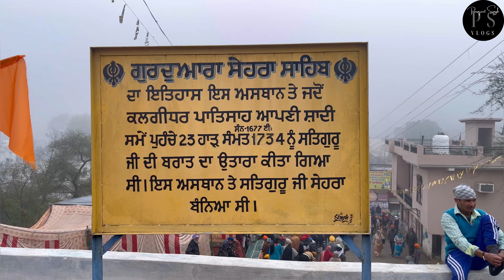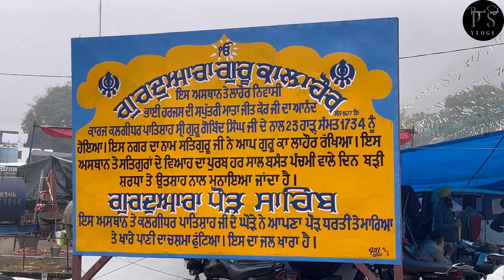ਗੁਰਦੁਆਰਾ ਗੁਰੂ ਕਾ ਲਹੌਰ|ਸੇਹਰਾ ਸਾਹਿਬ |ਪੋੜ ਸਾਹਿਬ ਵਿਆਹ ਪੂਰਬ ਦਸਮੇਸ਼ ਪਿਤਾ 🙏🏻Parmjeet Singh Vlogs